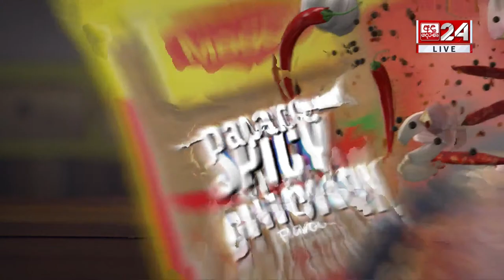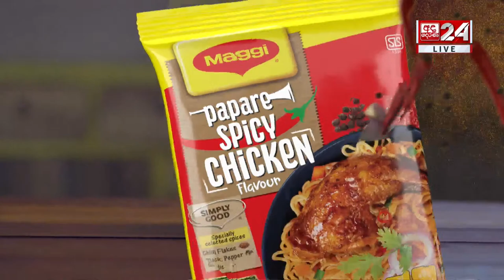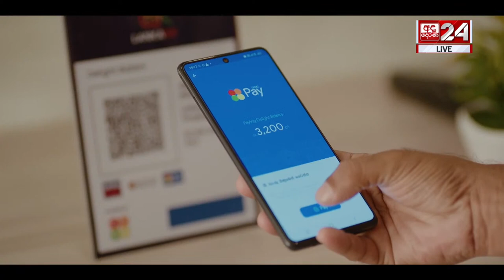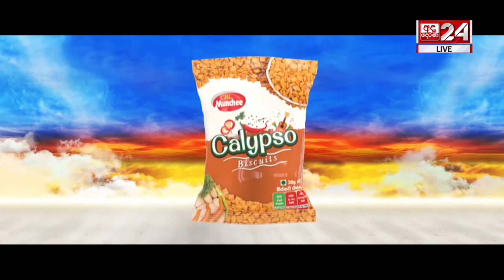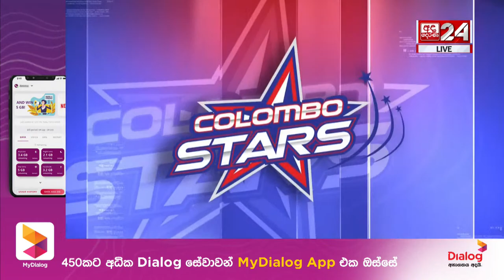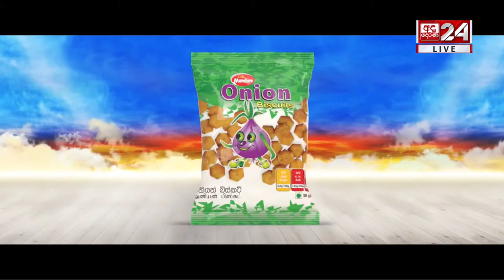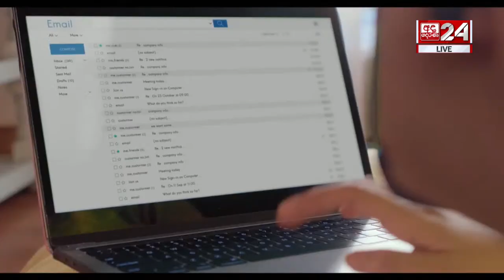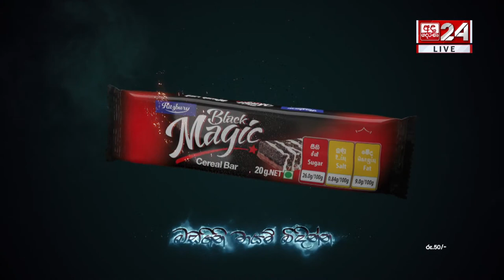Colombo Stars vs Galle Gladiators | Eliminator | LPL 2022